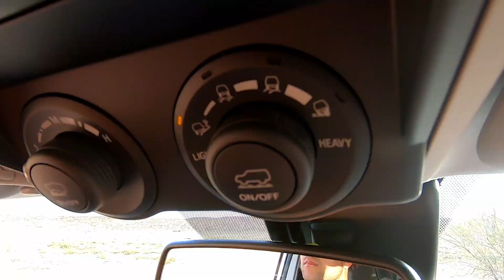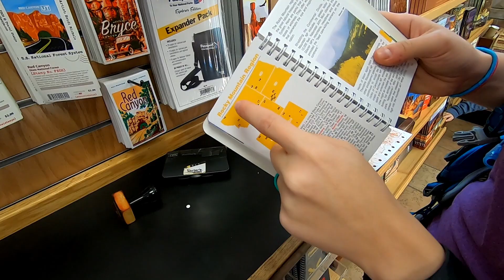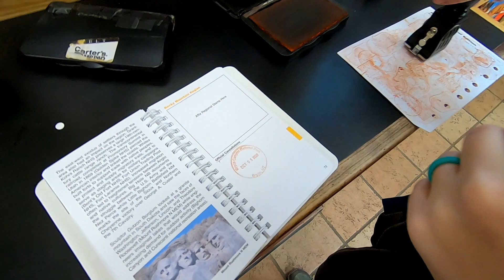Bryce Canyon National Park - Utah Road Trip Part 1 [Adventure Nugget]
For this adventure, we start our 2020 road trip to Utah to visit Bryce Canyon and Zion. This video is part one of the road trip, and takes you through our first night camping at Lone Rock Campground and a full day at Bryce Canyon. Part 2 of our 2020 road trip explores Zion National Park.